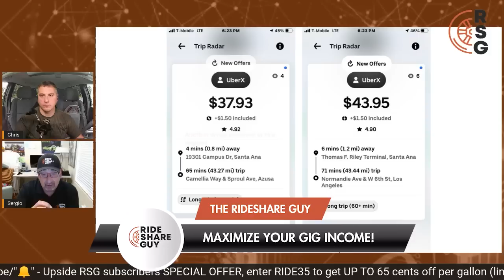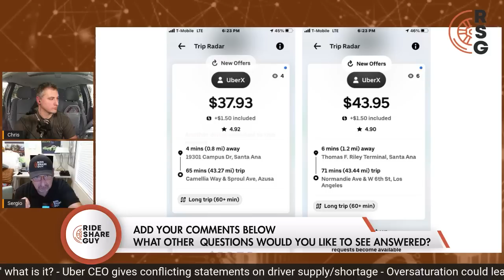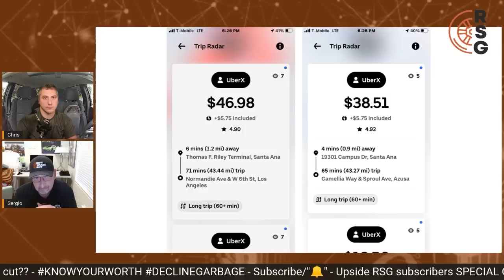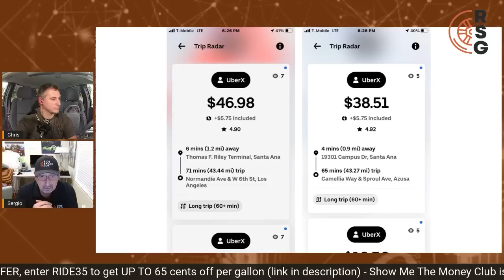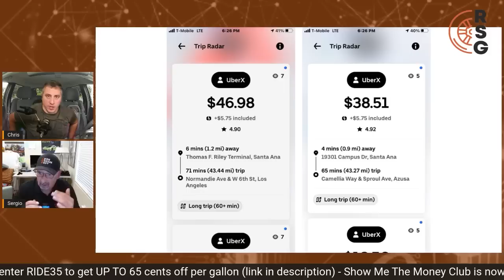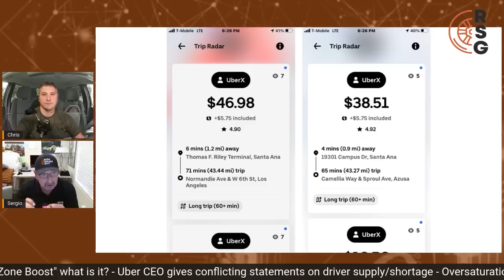How DRIVERS Can TEACH The Uber And Lyft Algorithms!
Uber and Lyft have implemented upfront fares and upfront pay model where the algorithm has to "learn" to price rides correctly. Join Sergio and Chris as they talk about how you can teach the algorithm